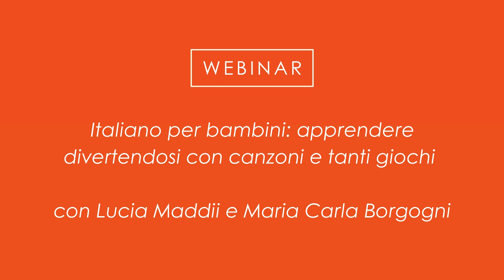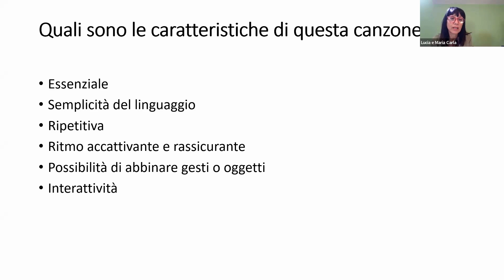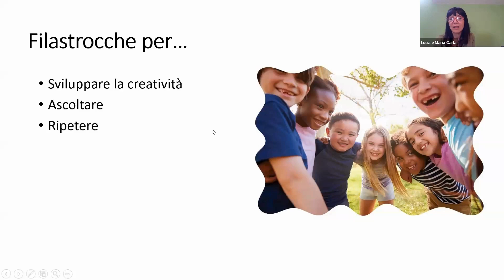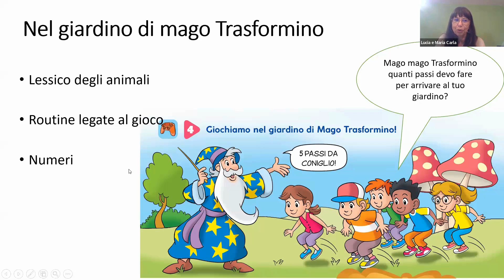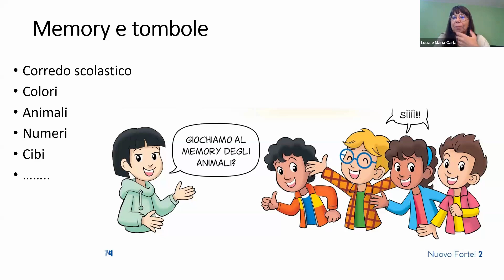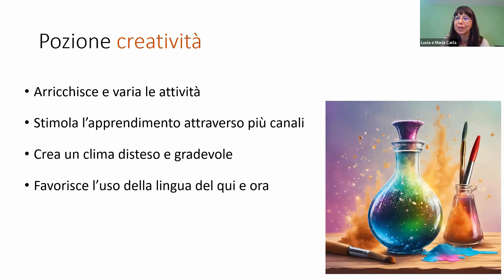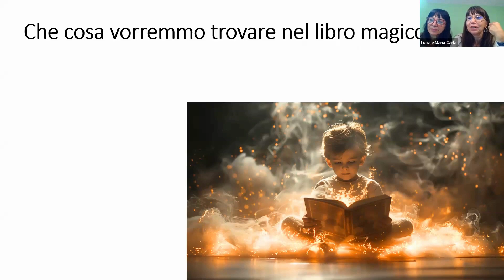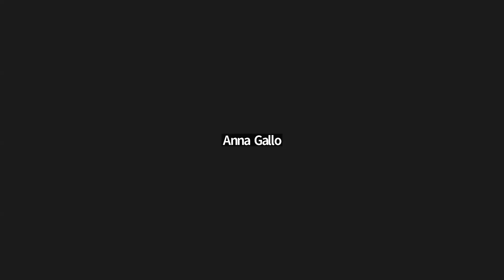Italiano per bambini: apprendere divertendosi con canzoni e tanti giochi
Giochi, emozioni, canzoni filastrocche accompagnano i bambini verso nuove avventure alla scoperta della lingua italiana. Durante il webinar vedremo come, grazie all’energia dei giochi di movimento, al ritmo delle canzoni e delle filastrocche, alla multisensorialità delle attività creative è possibile rendere ogni lezione emozionante, divertente ed efficace.
Le attività didattiche esemplificative saranno tratte da “Nuovo Forte 2” il secondo dei cinque volumi di un corso di lingua italiana per apprendenti stranieri fra i 6 e gli 11 anni.